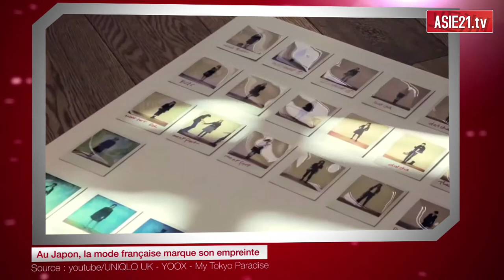Au Japon, la mode française marque son empreinte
C’est Inès de la Fressange qui le dit… La mannequin et styliste française, ex-égérie de Chanel, affirme que la mode française est bel et bien présente et visible au Japon. "Les Français ne le savent pas assez, mais ici, la mode et les marques françaises se voient vraiment", a-t-elle déclaré à l’AFP mardi 5 septembre alors qu’elle était de passage à Tokyo pour le lancement de sa première collection « hommes », à son nom, pour la marque nipponne Uniqlo.
Dans l'imaginaire collectif japonais, la France en général et Paris en particulier sont en effet associés à la mode et à la gastronomie depuis des années. Une image plus ou moins fantasmée que les magazines féminins de l’archipel se plaisent à entretenir.
Et ça marche ! "Je viens souvent au Japon et je remarque plus de noms de couturiers français que d'entreprises hexagonales d'autres secteurs", a conclu Inès de la Fressange en marge d’une conférence de presse.